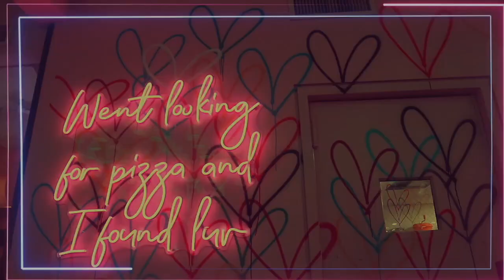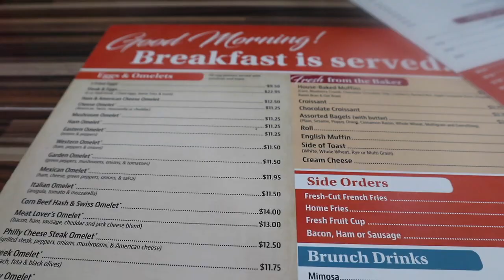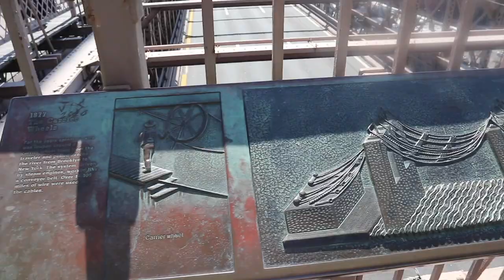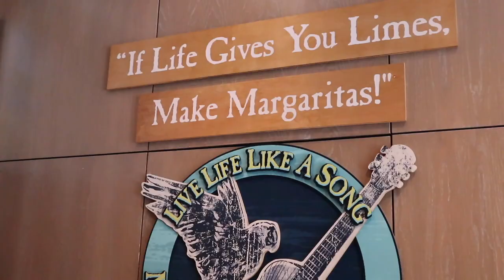NEW YORK VLOGS 2023 🇺🇸 | DAY FOUR | Brooklyn Bridge and Going Home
WELCOME back,

Join us for our 4th and final day in NYC. We took an uber over to Dumbo to see the view of the Bridge, then walked over the Brooklyn bridge before having lunch at Margaritaville in Time Square.

This video is the last in the series/ of our trip...I hope you enjoyed our trip to New York.

NEW VLOG EVERY TUESDAY 10AM GMT
My  Instragram = @amyroseturtle

Video Link:

 • Amidst - Drive -

 • Videomy instragram = @amyroseturtle